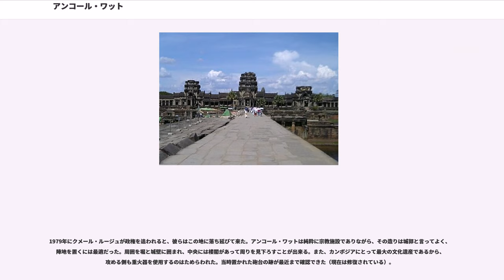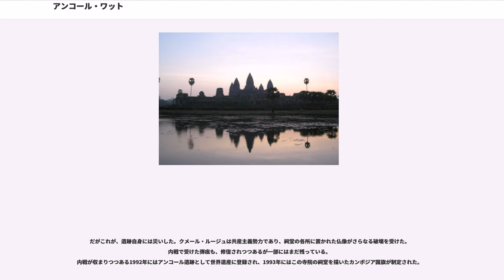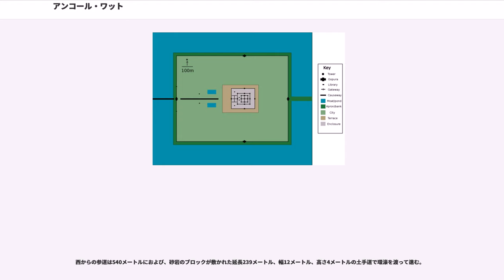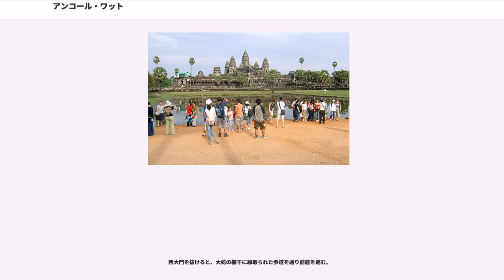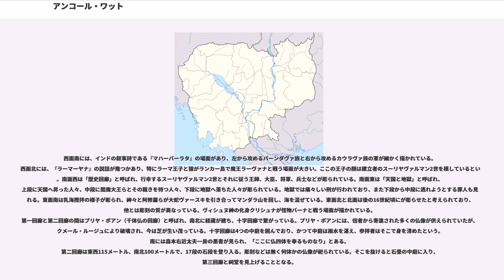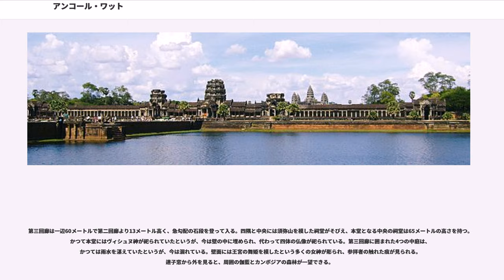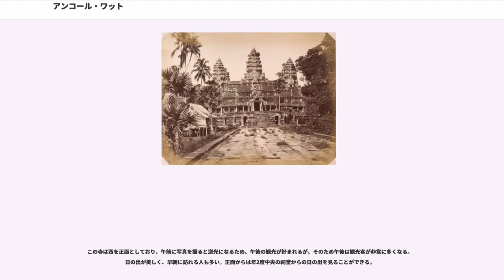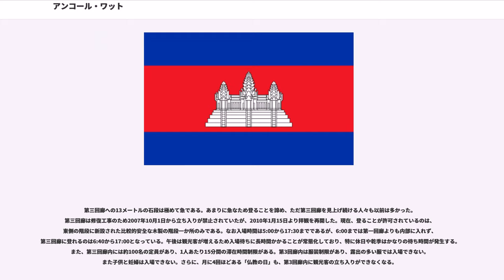アンコール・ワット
アンコール・ワット（, ）は、カンボジア北西部に位置するユネスコの世界遺産（文化遺産）であるアンコール遺跡の一つであり、その遺跡群を代表する寺院。ヒンドゥー教寺院として作られたが、16世紀後半に仏教寺院に改修され、現在も上座部仏教寺院となっている。

サンスクリット語でアンコールは王都、クメール語でワットは寺院を意味する。大伽藍と美しい彫刻を特徴としクメール建築の傑作とされ、カンボジア国旗の中央にも同国の象徴として描かれている。

12世紀前半、アンコール王朝のスーリヤヴァルマン2世によって、ヒンドゥー教の寺院として30年を超える歳月を費やし建立される。

1431年頃にアンコールが放棄されプノンペンに王都が遷ると、一時は忘れ去られるが再発見され、は1546年から1564年の間に未完成であった第一回廊北面とその付近に彫刻を施した。孫のは仏教寺院へと改修し、本堂に安置されていたヴィシュヌ神を四体の仏像に置き換えたという。

1586年、ポルトガル人のが西欧人として初めて参拝し、伽藍に対する賛辞を残している。1632年（寛永9年）、日本人の森本右近太夫一房が参拝した際に壁面へ残した墨書には、「御堂を志し数千里の海上を渡り」「ここに仏四体を奉るものなり」とあり、日本にもこの仏教寺院は知られていたことが伺える。1860年、寺院を訪れたフランス人のアンリ・ムーオの紹介によって西欧と世界に広く知らされた。

1887年、カンボジアが仏領インドシナとされ、1907年にシャムからアンコール付近の領土を奪回すると、フランス極東学院が寺院の保存修復を行った。

太平洋戦争下の1942年から1943年にかけて、日本の真宗大谷派が派遣した東本願寺南方美術調査隊が現地を訪れ、写真などを残している。

1972年、カンボジア内戦によって極東学院はカンボジアを離れ、寺院はクメール・ルージュによって破壊された。この時に多くの奉納仏は首を撥ねられ砕かれ、敷石にされたという。

1979年にクメール・ルージュが政権を追われると、彼らはこの地に落ち延びて来た。アンコール・ワットは純粋に宗教施設でありながら、その造りは城郭と言ってよく、陣地を置くには最適だった。周囲を堀と城壁に囲まれ、中央には楼閣があって周りを見下ろすことが出来る。また、カンボジアにとって最大の文化遺産であるから、攻める側も重火器を使用するのはためらわれた。当時置かれた砲台の跡が最近まで確認できた（現在は修復されている）。

だがこれが、遺跡自身には災いした。クメール・ルージュは共産主義勢力であり、祠堂の各所に置かれた仏像がさらなる破壊を受けた。内戦で受けた弾痕も、修復されつつあるが一部にはまだ残っている。
内戦が収まりつつある1992年にはアンコール遺跡として世界遺産に登録され、1993年にはこの寺院の祠堂を描いたカンボジア国旗が制定された。

今はカンボジアの安定に伴い、各国が協力して修復を行っており、周辺に遺された地雷の撤去も進んでいる。世界各国から参拝客と観光客を多く集め、また仏教僧侶が祈りを捧げている。参道の石組みの修復は日本人の石工が指導しており、その様子はNHK『プロジェクトX』で取り上げられた。

主に砂岩とラテライトで築かれ、西を正門とする。
寺院は付近の製鉄技術を活用している。
境内は外周、東西1,500メートル、南北1,300メートル、幅190メートルの濠で囲まれている。
神聖な場所を飾るため、回廊は精緻な薄浮き彫りで埋め尽くされている。

西からの参道は540メートルにおよび、砂岩のブロックが敷かれた延長239メートル、幅12メートル、高さ4メートルの土手道で環濠を渡って進む。
上智大学石澤良昭教授のチームは西参道における保存修復事業をODAとして採択するに至り、第一工区の保存修復工事（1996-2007年）を完成させた。1996年現地に海外校舎のアジア人材養成研究センターを設置し、遺跡の保全の人材養成を行っている。

この砂岩が敷かれた陸橋はかつて乳海攪拌の様子を描いた蛇神ナーガの欄干で縁取られていたというが、今は堀に落ちており見られない。中程には石段の船津が備えられている。土手道を渡り終えると周壁と西大門へ至る。

周壁は東西1,030メートル、南北840メートルでラテライトにより築かれている。

西大門は...